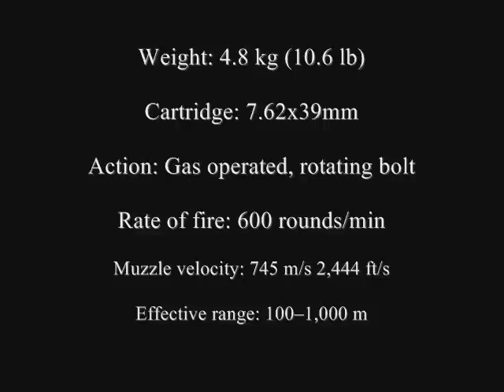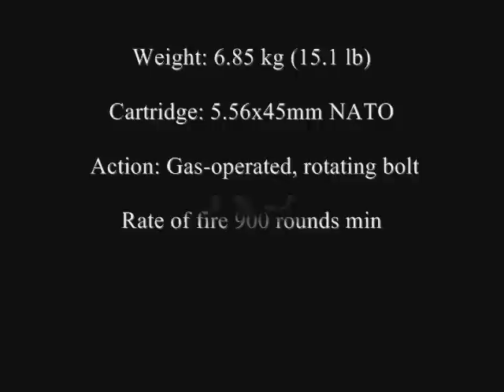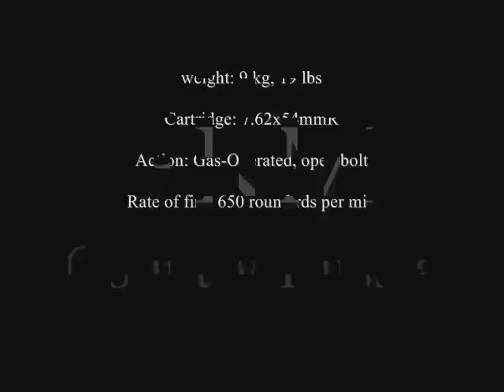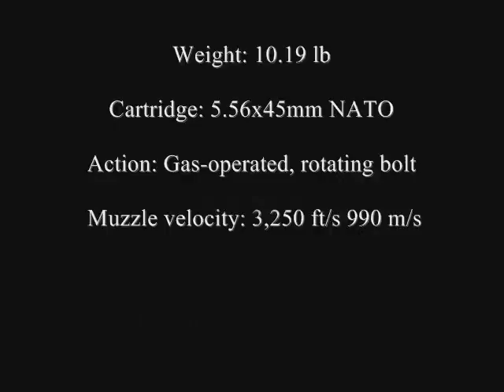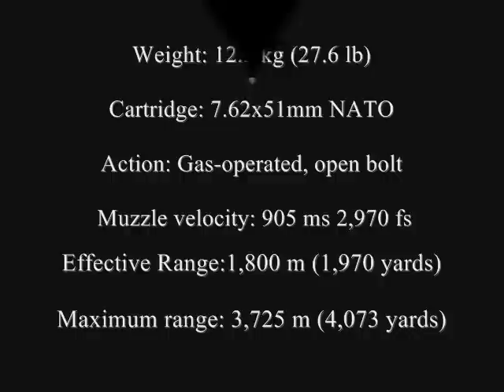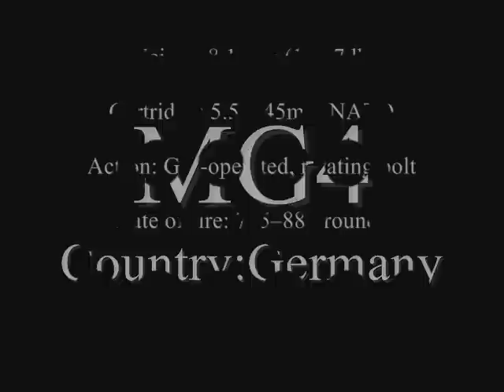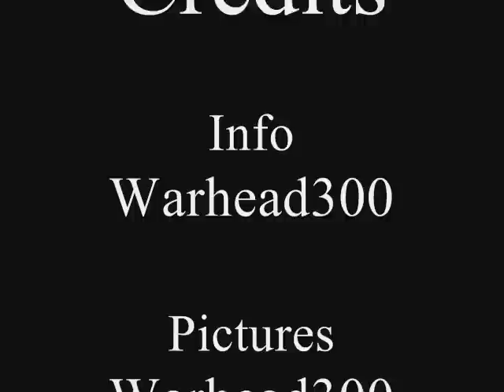top 10 machine guns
this video has alot of pics and videos not boring